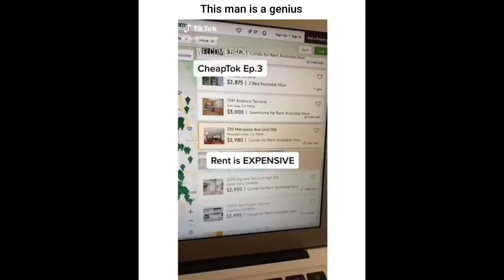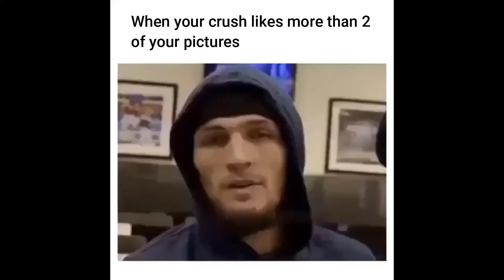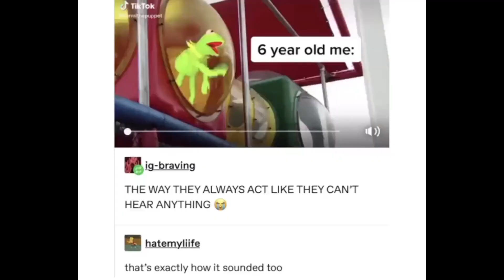I can't believe you've done this